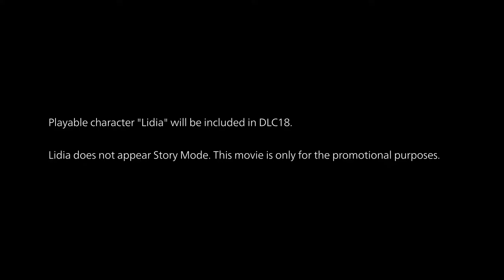Tekken 7 - Official Lidia Sobieska Launch Trailer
Lidia Sobieska junta-se à lista de jogos de luta como parte do DLC 18 em 23 de março de 2021. Confira o último trailer de Tekken 7 para ver o líder polonês em ação.

Além disso, o novo estágio Island Paradise está chegando ao jogo.